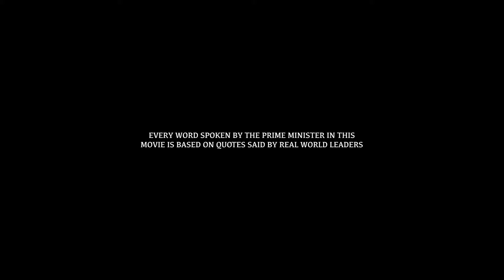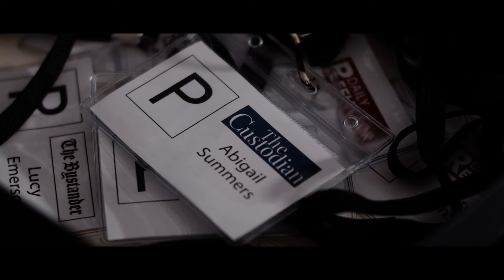SUCKER (2024)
A Prime Minister who’s a deceitful egomaniac, sexual predator and a Vampire! What could go wrong?!

Director/Editor/Producer - Laurence Mills
Script Writers - Laurence Mills & Oliver Laws
Producer - Ruby Heera
Assistant Director - Dwayne Blee
Art Director - Dan Curless
DOP - Steve Jones & Ollie Green
Make Up Artist - Hayley Laws
Sound Designer - John Lyons
Composer - Andrew Cooke
First Camera Operator - Mark Oryang
Second Camera Operator - Sam Edmonds
Sound Recordists - George Crocombe & Craig Chaplin

Starring - Spencer Simmons, Andrew Faure, Pierce Rogan, Sarah Rickman, Shamiso Mushambi, Mark Denham, Tony Packham, Oliver Laws, David Veale, Richard Mills